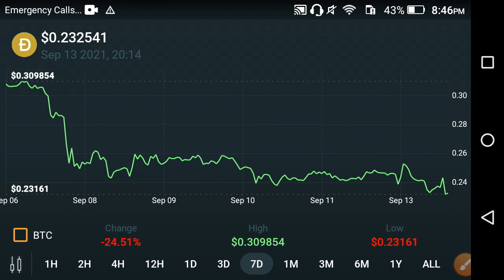Dogecoin Reality OMG! || Dogecoin Price Prediction Update || Dogecoin News Today